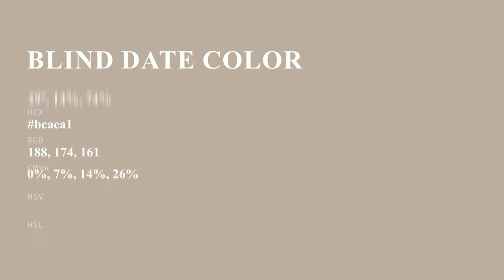Blind Date color bcaea1 hex color - Brown color - Cool color bcaea1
What color is Blind Date ? bcaea1 hex color - Brown color - Cool color bcaea1

Hex bcaea1 Color Code is also known as Blind Date color.

Hex bcaea1 Color code in RGB color code model is created after adding 73.73% red color, 68.24% green color and 63.14% blue color.
Hex bcaea1 Color code in CMYK color (process color) code model is generated after subtraction of 0% cyan, 7% magenta, 14% yellow and 26% black.